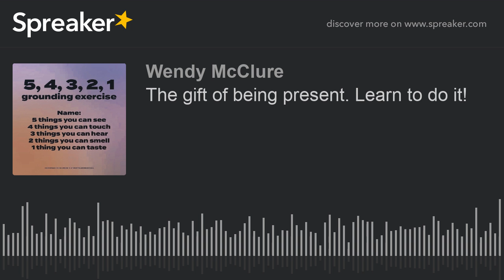The gift of being present. Learn to do it!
How to stay more present.